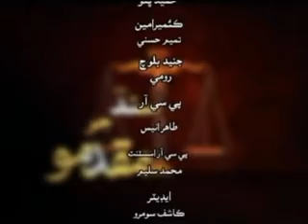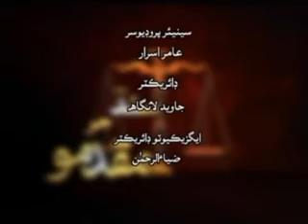Hameed Bhutto program sindh jo muqadmo (Mahangai) at dharti tv part 3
Hameed Bhutto Host program sindh jo muqadmo (Mahangai KA TOFAN ) at dharti tv part 3